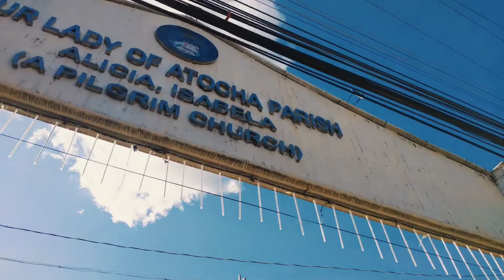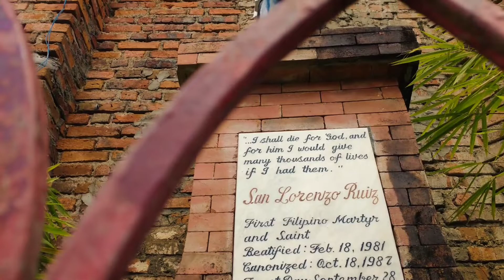Our Lady of Atocha Church | Promotional Video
Empowerment Technologies
Grade 11- Galileo

Nicole Joy Villeza
Arh Pauline Marukot
Honey Grace Palos
Charlie Alipan